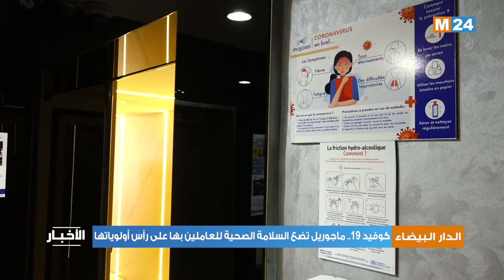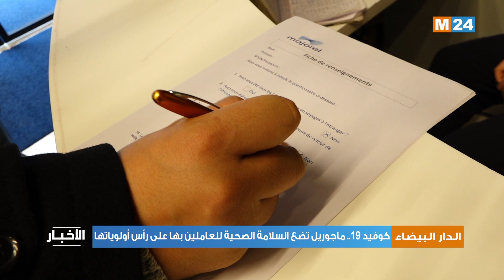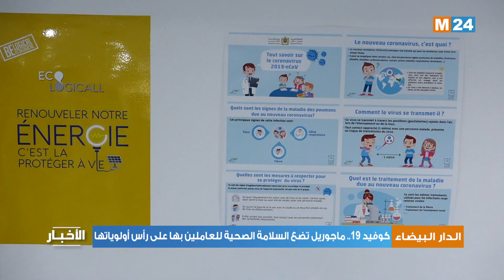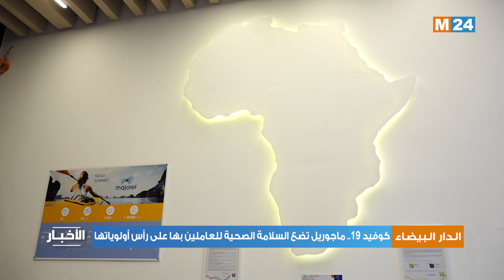الدار البيضاء: كوفيد 19.. ماجوريل تضع السلامة الصحية للعاملين بها على رأس أولوياتها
اتخذت مجموعة ماجوريل، الفاعل الأساسي في خدمة الزبناء، والتي عبأت مستخدميها وبنياتها بشكل مجاني من أجل التكفل بالرقم الأخضر" ألو يقظة "، الذي أطلقته وزارة الصحة ، تدابير وقائية ضمن سياستها المتعلقة بمكافحة انتشار وباء فيروس كورونا المستجد (covid-19)، مؤكدة بذلك أنها تضع السلامة الصحية للعاملين بها على رأس أولوياتها.